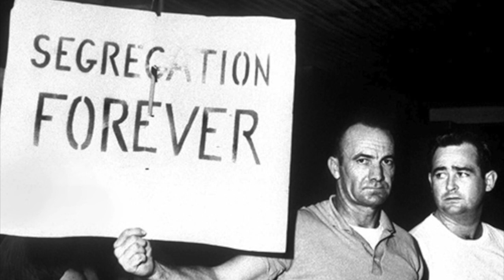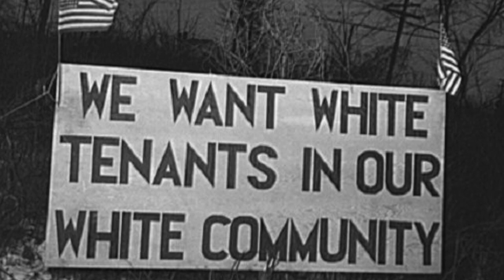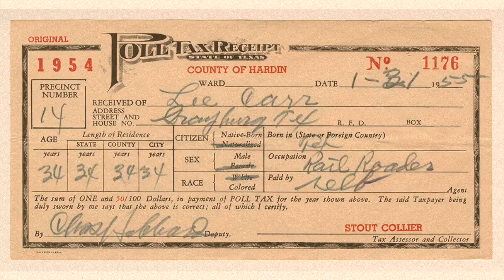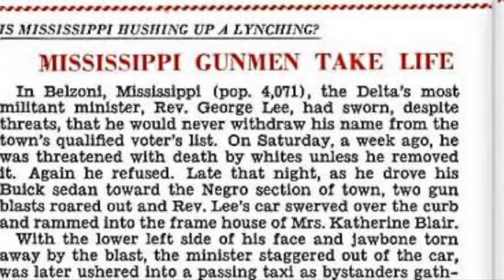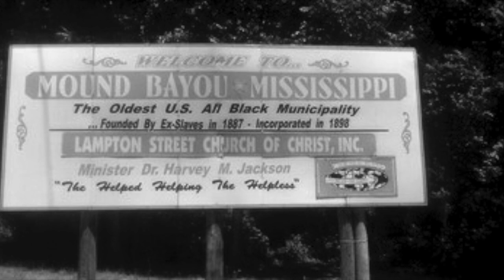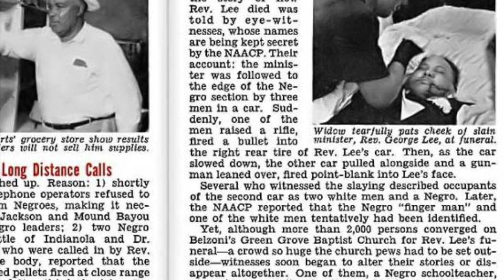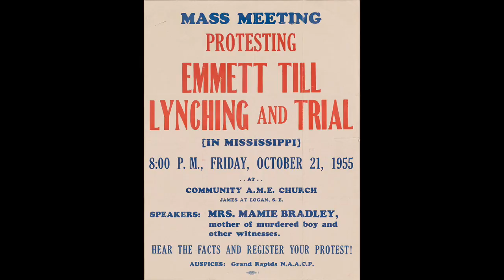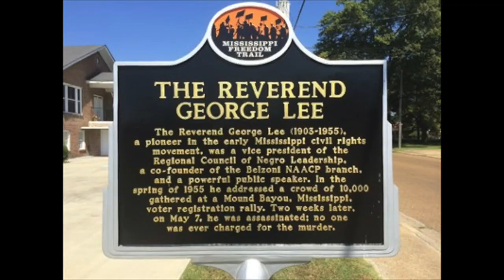The Unsolved Murder of George W. Lee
The Reverend George Washington Lee was a preacher, a grocer, a publisher, and a civil rights pioneer. He was a tireless champion of black voters in Mississippi—for which his reward was a shotgun blast to the head. Despite national attention, a racist town council and police department did everything they could to sweep the incident under the rug, and the FBI was next to useless.

(I do not claim ownership of any of this.